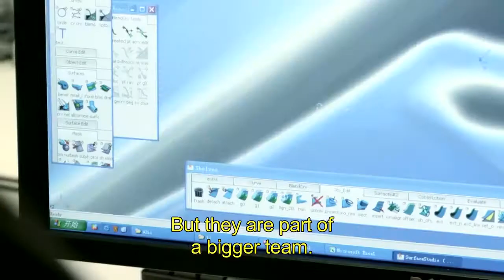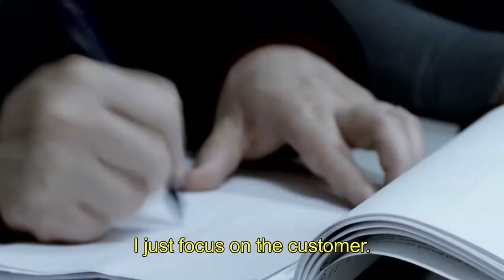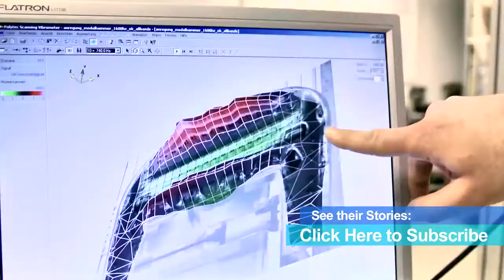A Day in the Life at Johnson Controls